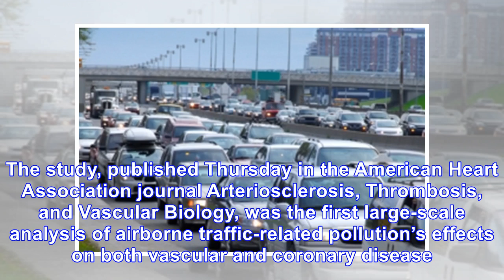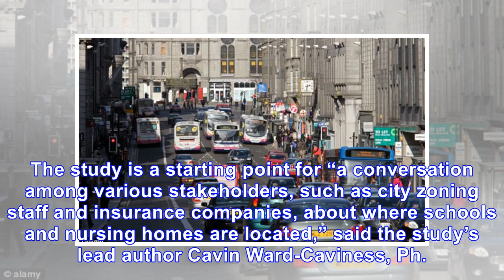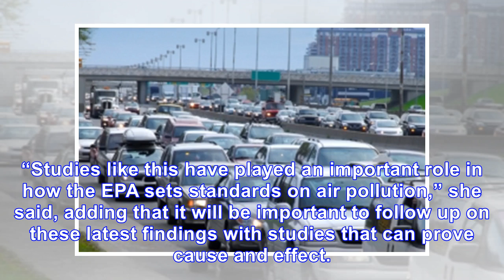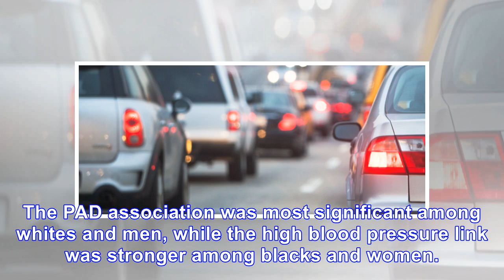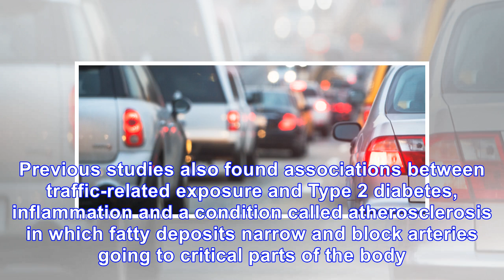Living near busy roads may be bad for heart patients’ health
By AMERICAN HEART ASSOCIATION NEWS While traffic-related air pollution is common worldwide and is th...